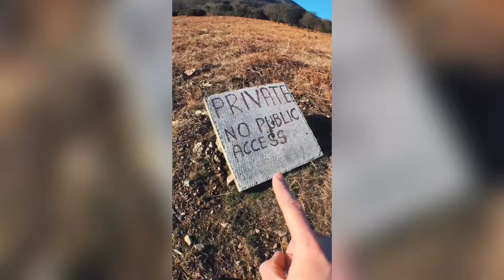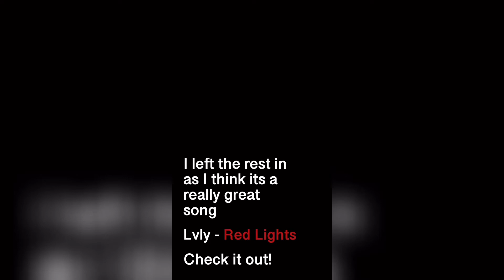Visit Ireland | Bloody Bridge | Adventure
An unexpected turn of events as we ended up bouldering our way to find this miniature waterfall at Bloody Bridge. Did we succeed? Watch to the end and find out.

I understand the aspect ratio isn’t great but this was designed for Instagram specifically as my videos are posted there. To enjoy it without the side bars, head on over to Instagram. Don’t forget to give me a follow as I have more videos to come!!

Snapchat (temporary): Deepwithinher
Equipment:
iPhone 6 & 7 Plus 📱
Joby Griptight stand - magnetic
Victsing camera lens